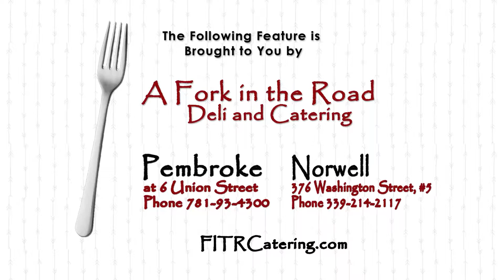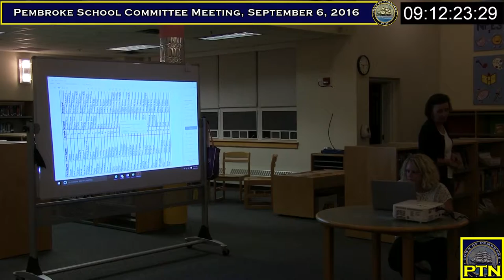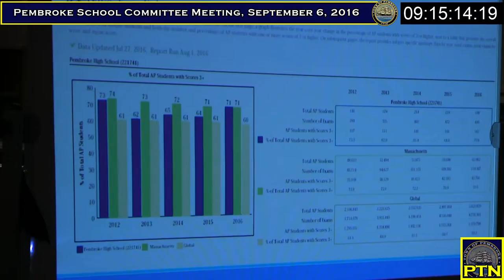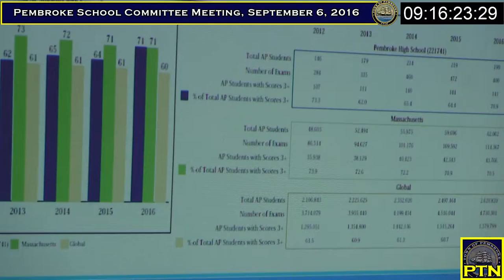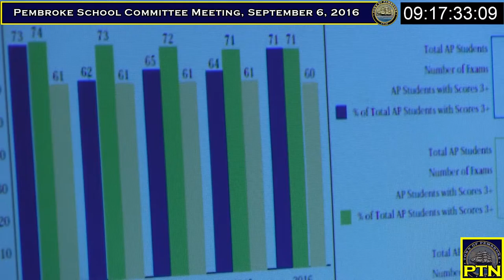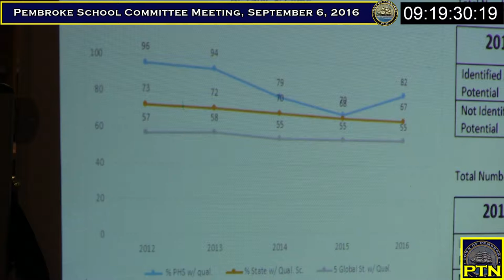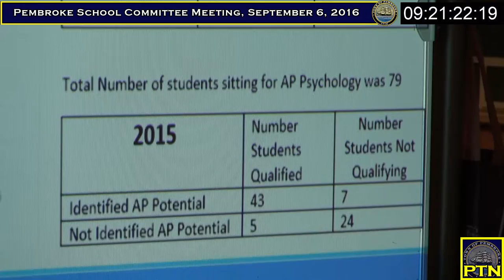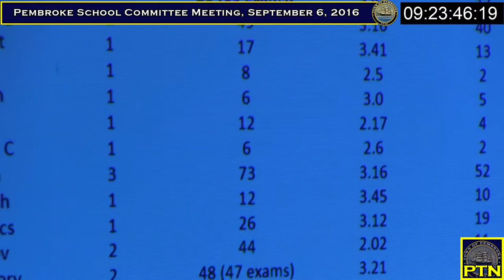Pembroke School Committee